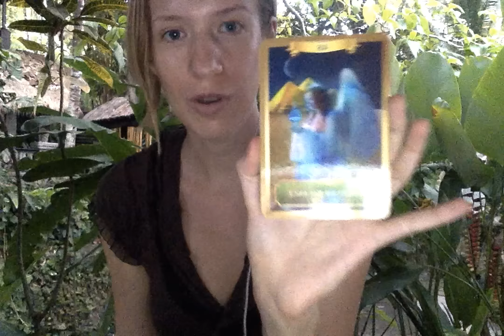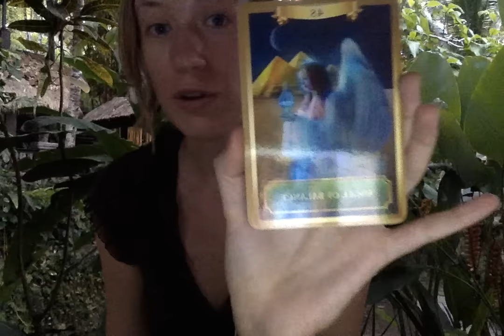Taurus Mid December 2015